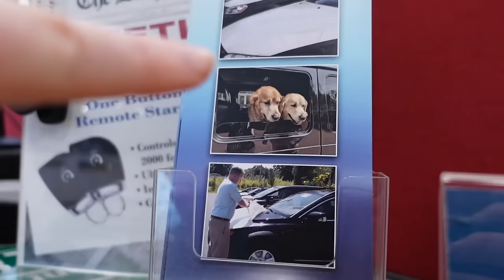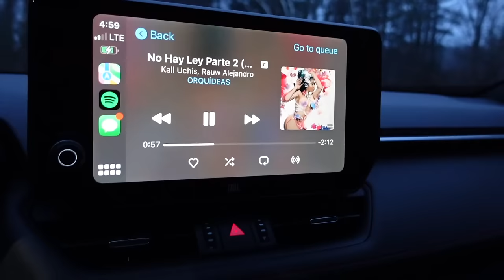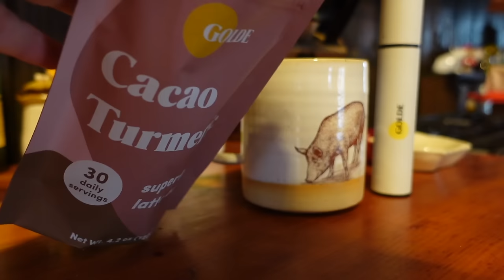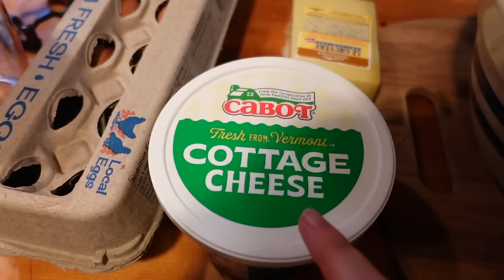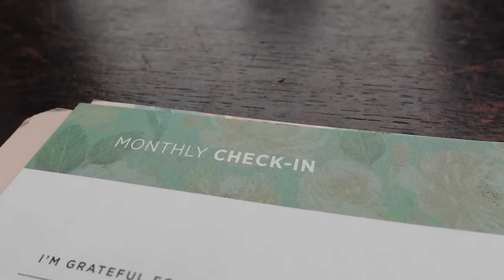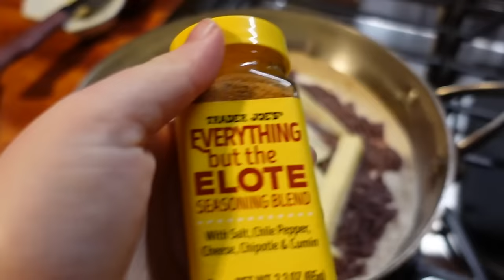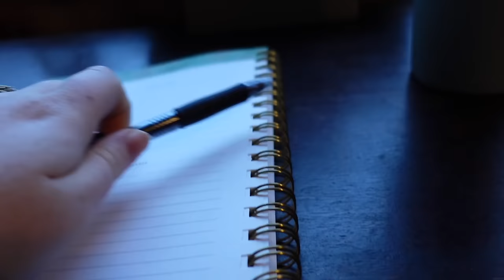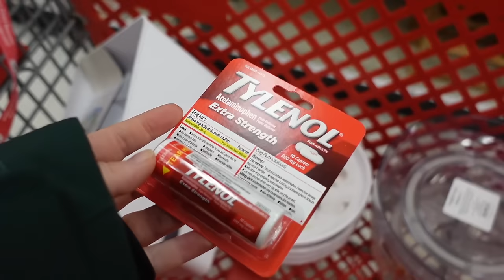VLOG | new car tour, silly little routines & recipes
In this vlog, I shared a cozy winter weekend (& a lil more) in my life! It was a thrill! We got a NEW CAR!
I went to the dentist, ran errands, showed some new routines in my life, shared recipes, went for daily walks, did some baby shower planning, met a new friend,  did a Target run, grocery shopped & MUCH more! ENJOY!